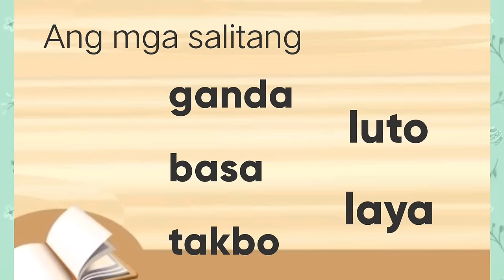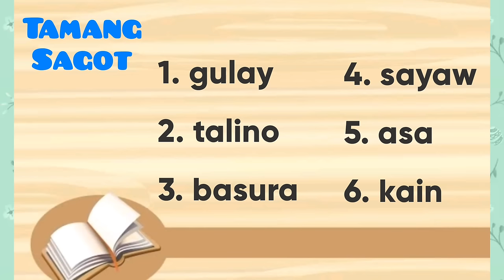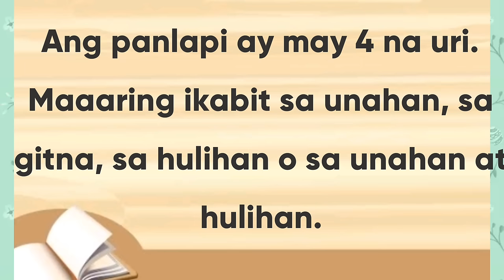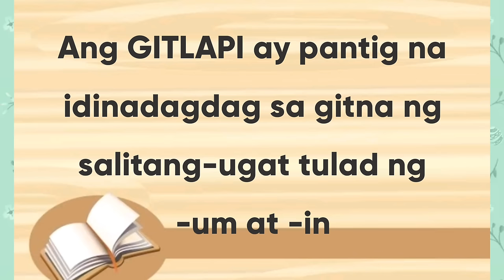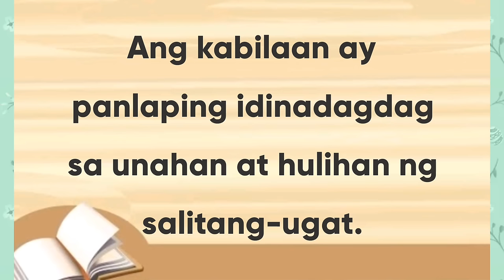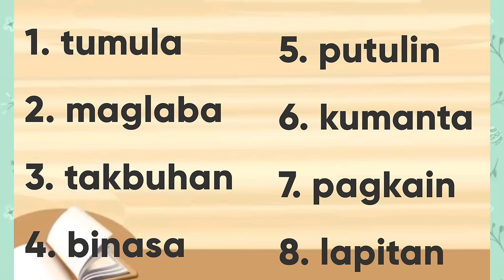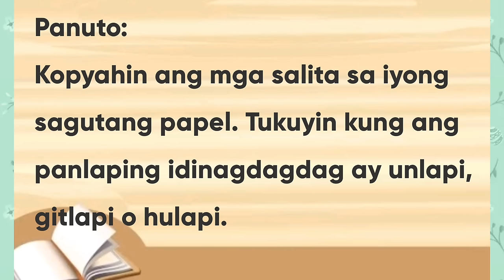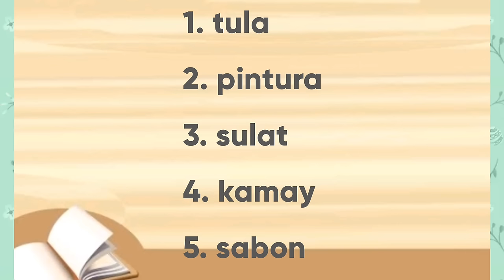PANLAPI AT SALITANG-UGAT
Ang panlapi ay mga kataga o pantig na idinadagdag sa salitang ugt upang makabuo ng bagong salita  na may bagong kahulugan.
Mayroong ibat ibang uri ang mga panlapi: unlapi, gitlapi at hulapu